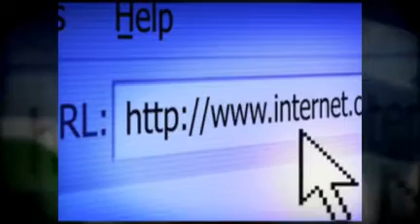Somebody in Reverse SEO in Online Reputation Management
Reverse SEO manages your online reputation. is pushing the negative information down in search engine results.  Manage your online reputation with these proven techniques of these Reverse SEO Management pros.

Online reputation management (ORM) was created to help business owners and professionals deal with bad press. Countless companies  large and small  have found themselves on the receiving end of negative publicity. When it is posted online, it can spread quickly. The size of your business has little influence on the devastating effect of such feedback. Online reputation management curbs the impact of bad publicity in search engine results. It allows you to control information about you.

Rostin Ventures, Reverse SEO Experts in SEO Consulting and Public Relations Online - created